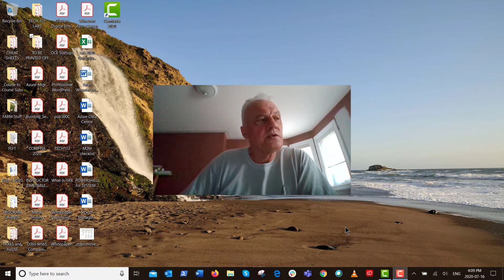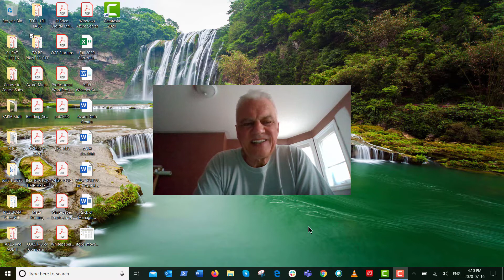INTRO TECH112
A quick introduction by Peter Wheeler to Humber College's TECH112 course